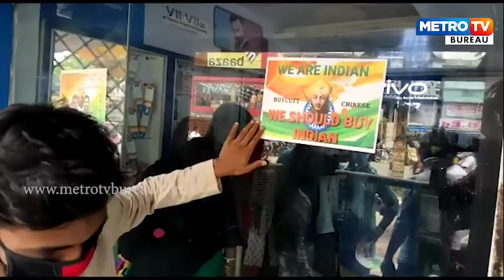ଚାଇନା ଷଡ଼ଯନ୍ତ୍ରକୁ ନେଇ ଭାରତୀୟଙ୍କ କ୍ଷୋଭ